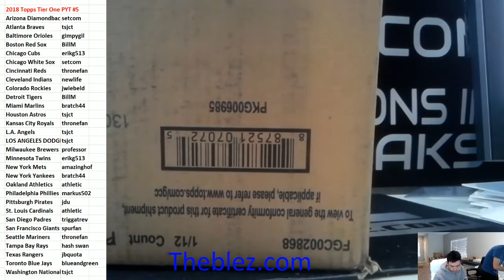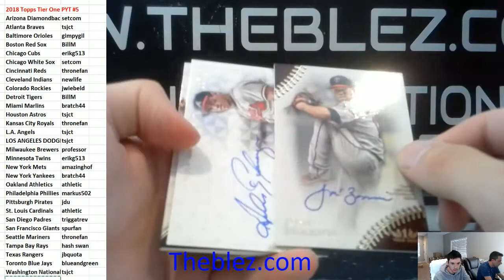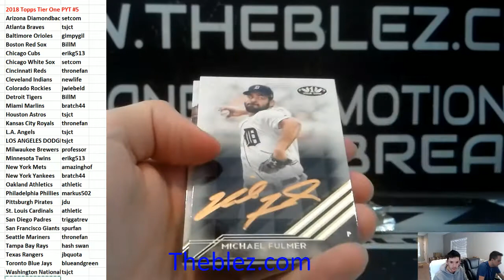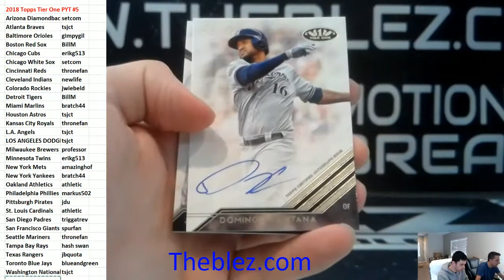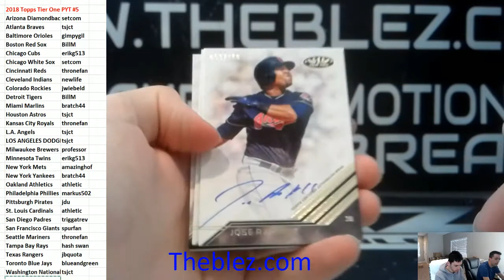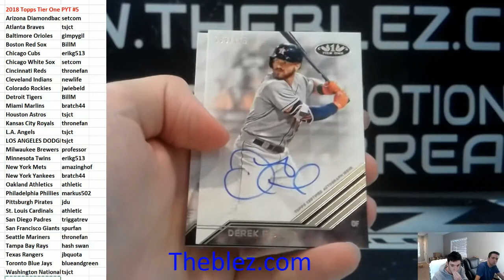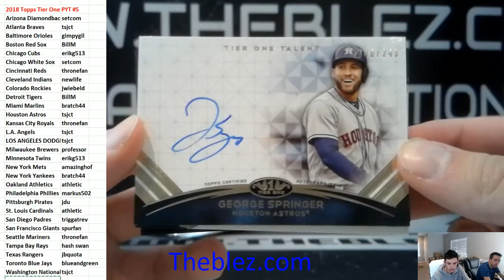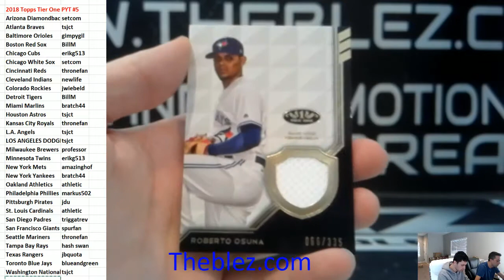2018 Topps tier One Baseball Case Break PYT #5